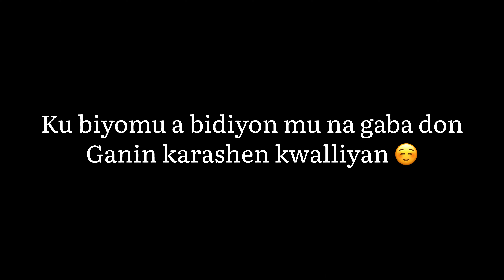YANDA NAKEYIN CASUAL MAKEUP A FUSKATA | how I do my casual makeup on my face